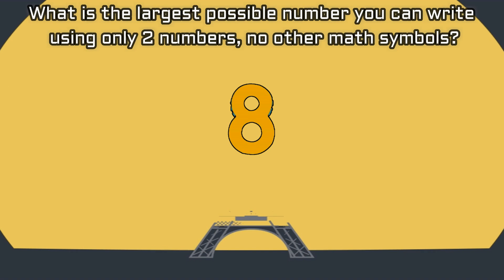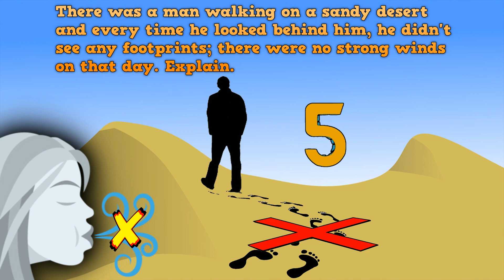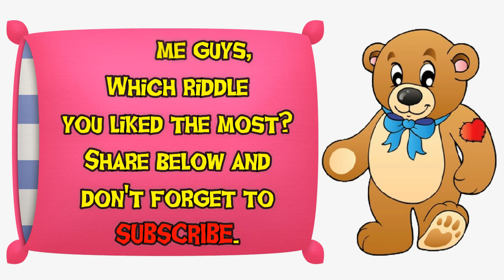6 BRAIN RIDDLES THAT WILL TEASE YOUR INTELLIGENCE POWER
6 Brain Riddles with answers for kids that will tease your intelligence and brain power.
Test you brain in fun way while solving popular brain riddles and share below which riddle you like the most.
Thanks.